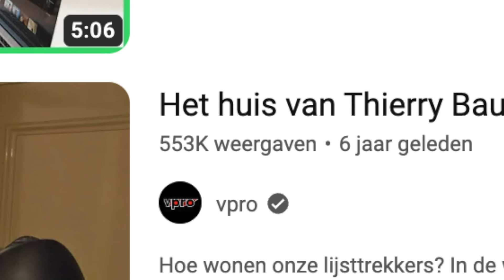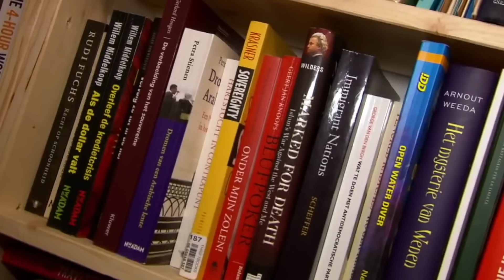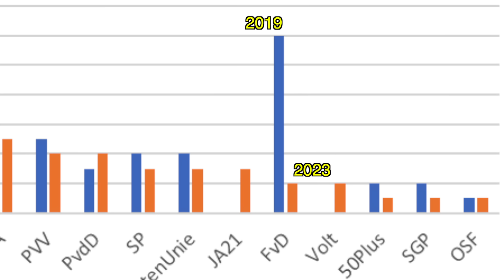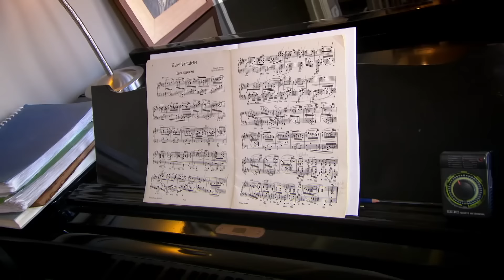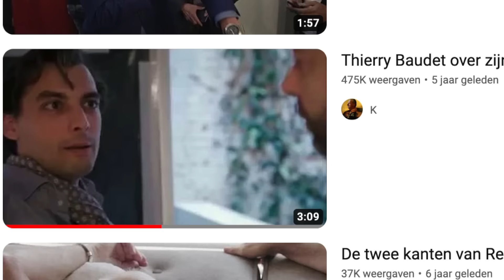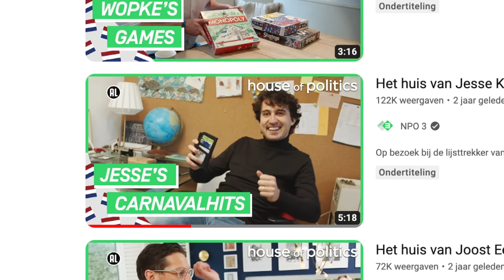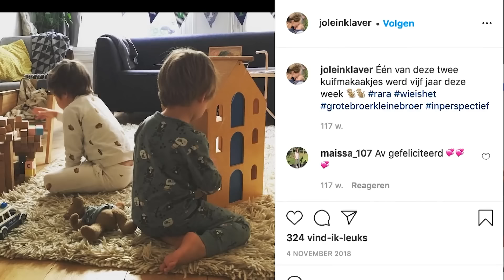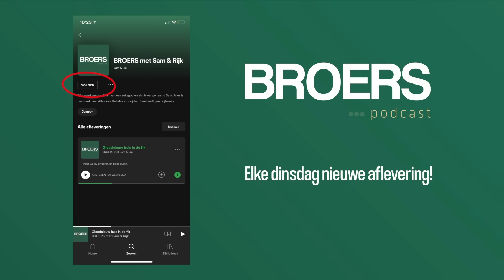Thierry Baudet’s HOUSETOUR gaat viraal